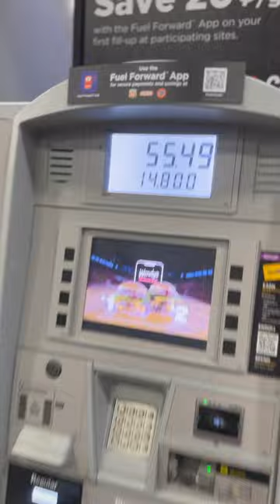How much does it cost to fill up a Dodge Charger GT